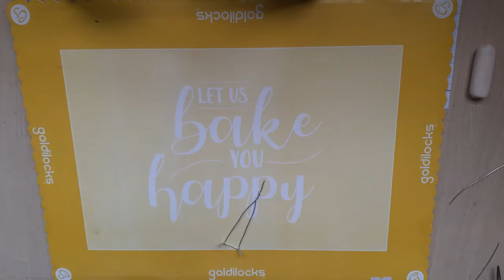Cha Eun Woo ( Astro ) Chibi / Polymer Clay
Hello Crafty Arohas out there!
It's Cha Eun Woo 's Birthday this Month (March 30)
so I made this cute Chibi made of Polymer Clay for his Birthday.

I also tried a different chibi eye style courtesy of Mr.Clay.

Music
▶ 0:01:02​  | SUGAR COOKIE
▶ 0:02:17​  | SUGAR COOKIE (Piano Ver.)